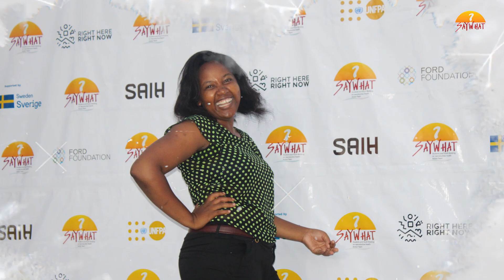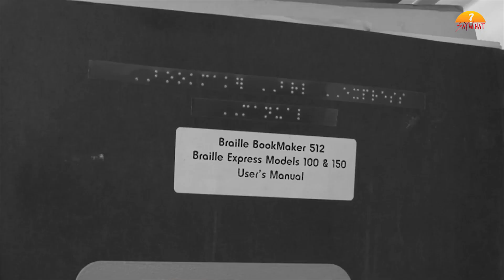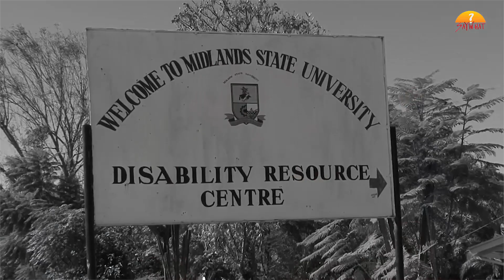Langalethu Nkala Tribute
This documentary is a tribute to Langalethu, her journey with friends and workmates at SAYWHAT.